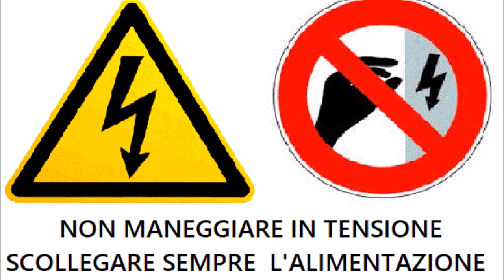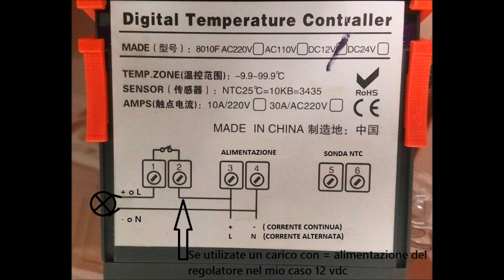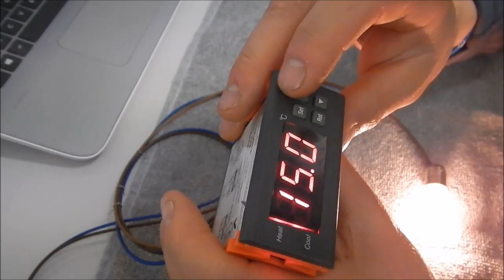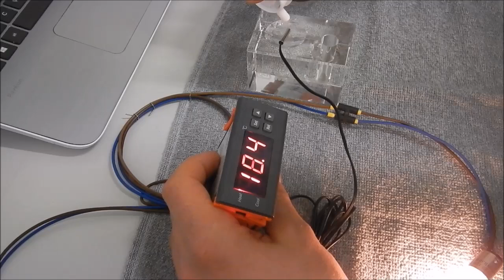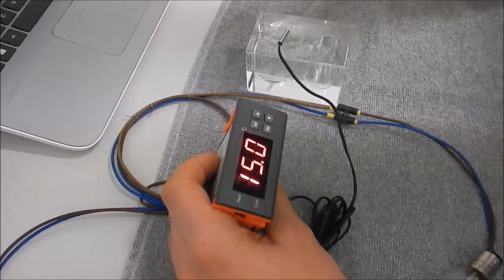🌡Mini regolatore di temperatura LCD🌡 AL8010F "Termostato caldo" 🌞 ~freddo 🌬 (Ing-Sub)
Presentazione e Programmazione regolatore di temperatura  AL8010F
Tutorial temperature controller AL8010F